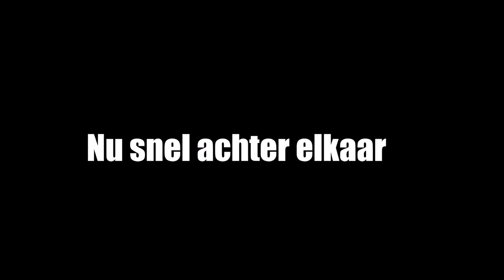Cobra 6 2G VS Cobra 6 Limited Edition {GESLOTEN}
laat in de comment een reactie achter wel jij het beste vond! missschien komen ze jou kant wel uit!
I'VE USED THE MUSIC ONLY AS AN ADDED ENTERTAINMENT VALUE, NOT AS A MEANS FOR PROFIT